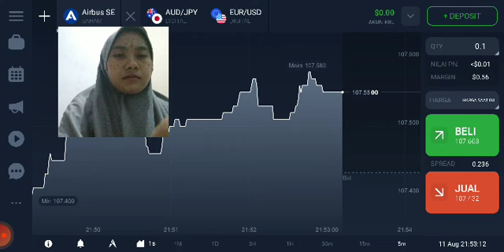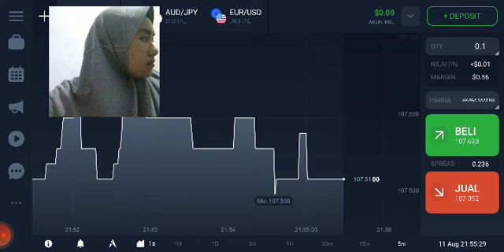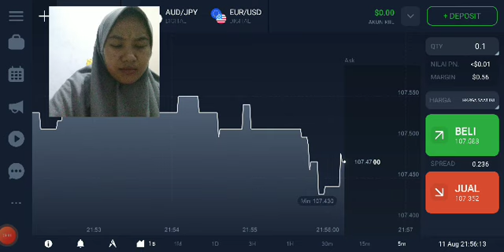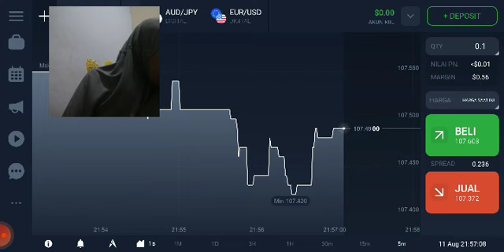31.12 JANGAN LANGSUNG PD, PAHAMI DULU SAHAMMU